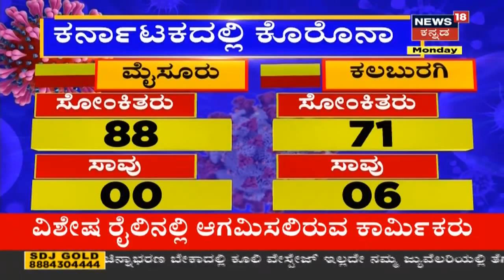ನಾಳೆಯಿಂದ Train ಸಂಚಾರ ಆರಂಭ; Online Ticket Booking ಅಷ್ಟೇ ಅವಕಾಶ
lockdown ಇದ್ದ  ಹಿನ್ನಲೆಯಲ್ಲಿ ರೈಲು ಸಂಚಾರ ನಿಲ್ಲಿಸಲಾಗಿತ್ತು. ಆದ್ರೆ ನಾಳೆಯಿಂದ ತರೀನ್ ಸೇವೆ ಆರಂಭವಾಗಲಿದೆ. ಆನ್ ಲೈನ್ ಮೂಲಕ  ಟಿಕೆಟ್ ಬುಕ್ ಮಾಡಬಗುದು.